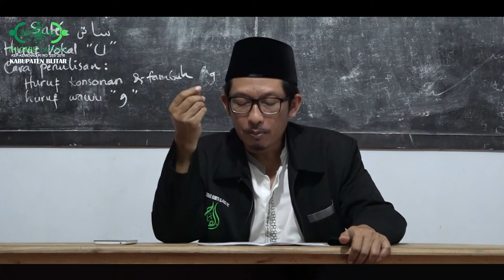Ngaji Zakat Fitrah